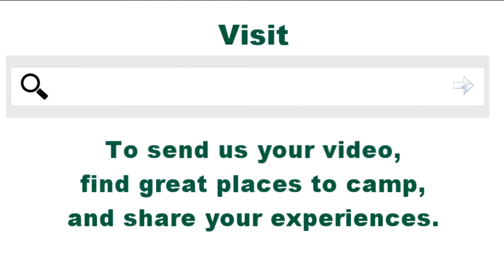Deer Ridge Camping Resort Richmond Indiana IN - CampgroundViews.com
Deer Ridge Camping Resort in Richmond Indiana offers full hookup RV and tent camping in a wooded setting. Seasonal and short term stays. Close to the interstate and tucked off of a side road the access road to the park is a narrow one lane on gravel. All of the park roads are gravel also. This park has a number of seasonal sites in a shaded setting and also has an open area with partial hook up back in RV sites; these partial hookup sites look out at the rec area which is a covered pavilion, a nice pool area and bath house along with miniature golf course. Overall the park show signs of wear but is suitable for an overnight stay.